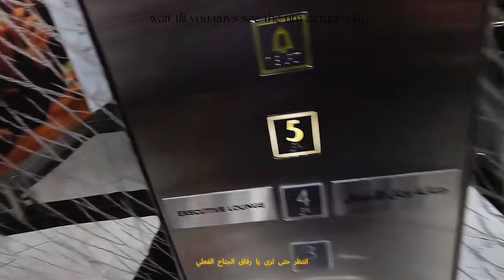🇦🇪 Inside My Luxury Marriott Suite in the UAE: Unmatched 5-Star Experience!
Join me as I take you inside my luxurious suite at the Marriott in the UAE. From the beautiful, spacious, and luxurious pool to the exquisite amenities, this hotel truly redefines what it means to experience luxury. I enjoyed my stay so much that I extended it from a three-day trip to a full week! Muslim countries like the UAE are known for going above and beyond when it comes to hospitality, and this stay was no exception. The attention to detail and the level of service are unmatched, making it a destination I highly recommend for anyone seeking a world-class experience.

Presented with fresh beats to set the perfect vibe for this video. Much love ya’ll!

Lazarus

انضموا إليّ بينما آخذكم في جولة داخل جناحي الفاخر في فندق ماريوت في الإمارات العربية المتحدة. من المسبح الجميل والواسع والفخم إلى وسائل الراحة الرائعة، هذا الفندق يعيد تعريف تجربة الفخامة بمعنى الكلمة. استمتعت بإقامتي هنا لدرجة أنني قمت بتمديد رحلتي من ثلاثة أيام إلى أسبوع كامل! البلدان الإسلامية، مثل الإمارات، معروفة بالاهتمام الكبير والضيافة المميزة، ولم تكن هذه الإقامة استثناءً. إن الاهتمام بالتفاصيل ومستوى الخدمة هنا لا يُضاهى، ما يجعلها وجهة أوصي بها بشدة لكل من يبحث عن تجربة عالمية المستوى.

تُقدّم هذه التجربة مع أنغام موسيقية جديدة لتضفي الأجواء المثالية لهذا الفيديو. مع خالص المحبة لكم جميعاً!

أخوكم في المسيح،
لازاروس